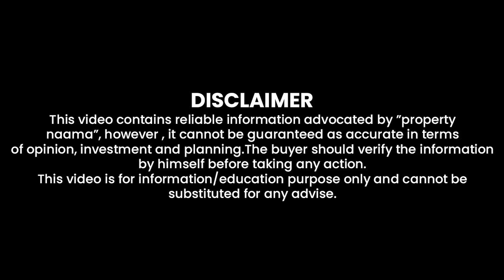BAARISH KA MANZAR | Blue World City Islamabad Latest Visit 2022 | 2022 Ka Pehla Visit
Alhamdulilah - 2022 - The Year of Possession!
Great News for All those who Chose Tawakul - over doubt and gave us their trust !
Development completion notices being sent to balloted customers - Sector wise - IN SHA ALLAH !